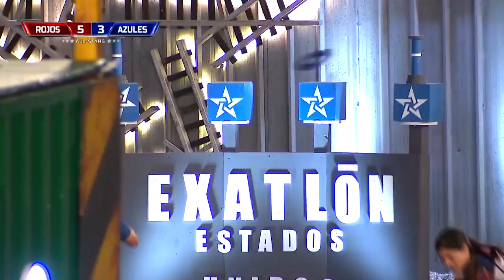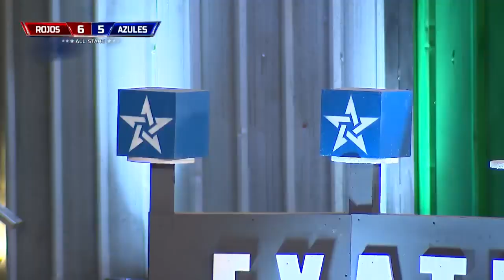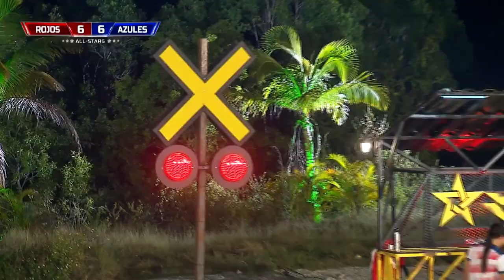Por Un Gran Beneficio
¡Recordemos cómo lucharon todos por este increíble beneficio!